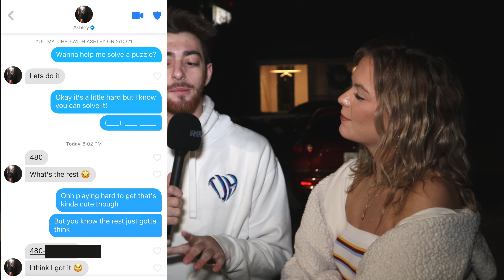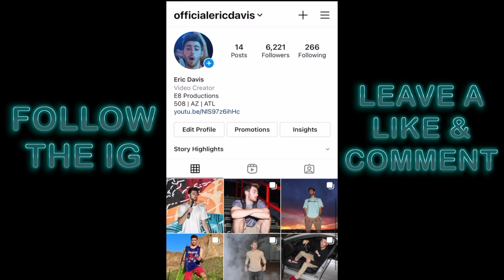Would You Swipe Right On Me? 🤔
Give Tiege Hanley a try & get a FREE toiletry bag with your first box

Please help us out by sharing it with some friends!